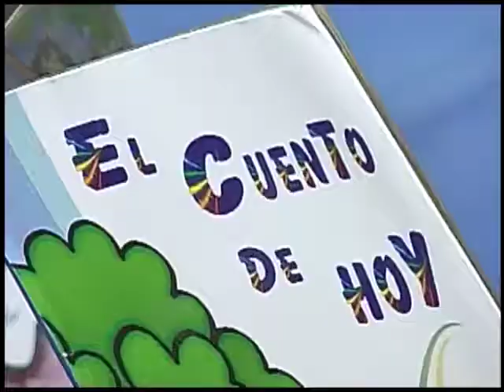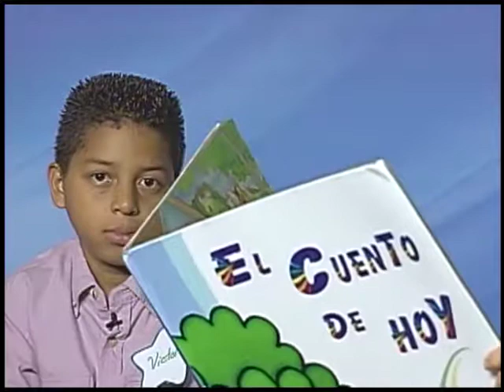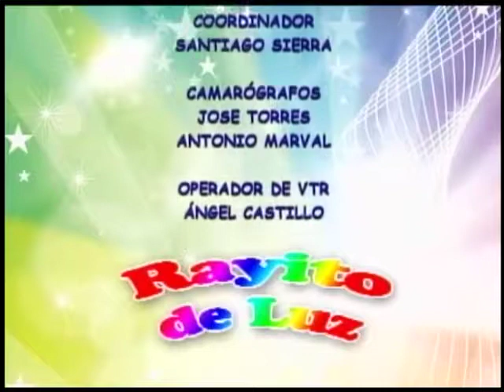Rayito de Luz 059 Las Palabras Mágicas